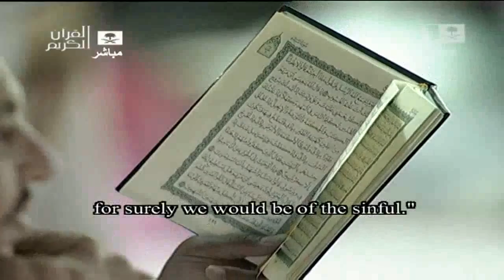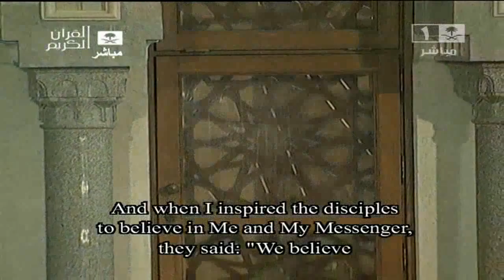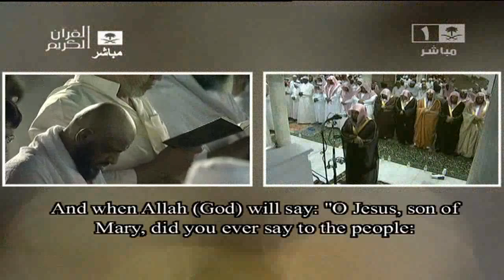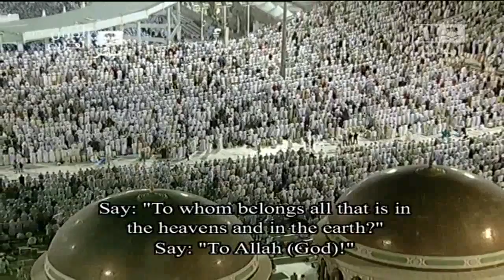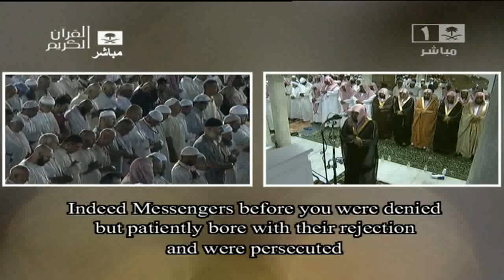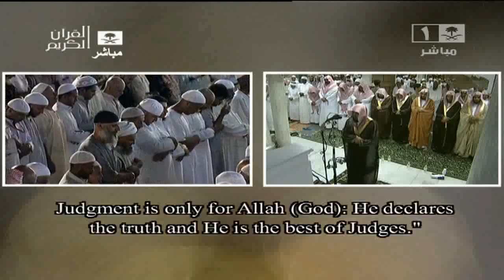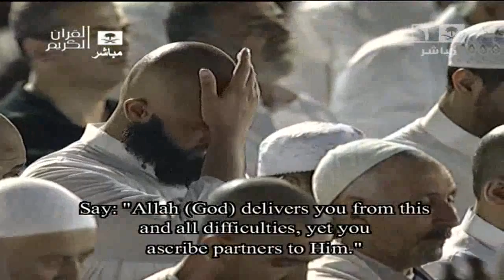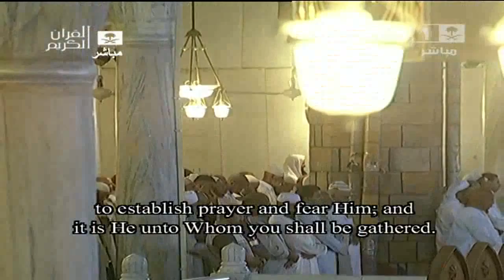Translation| Night 6 Makkah Taraweeh 2013 Sheikh Maahir